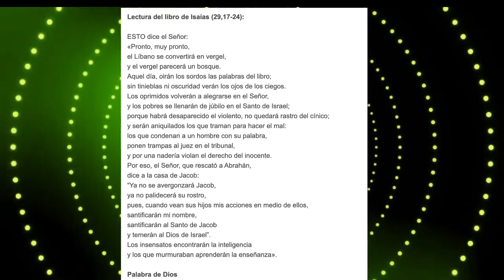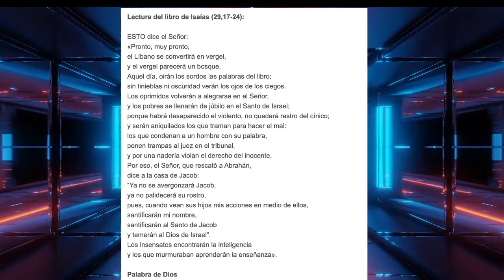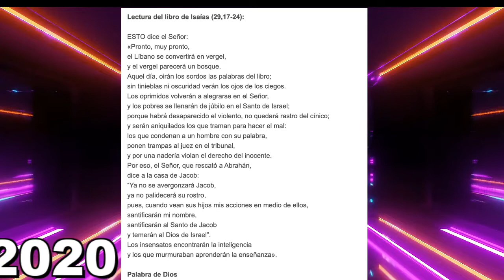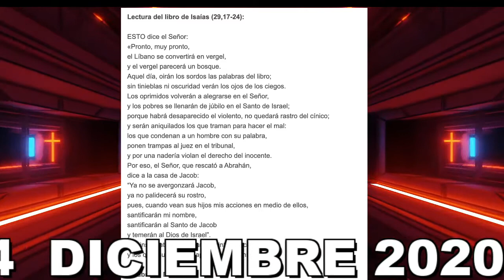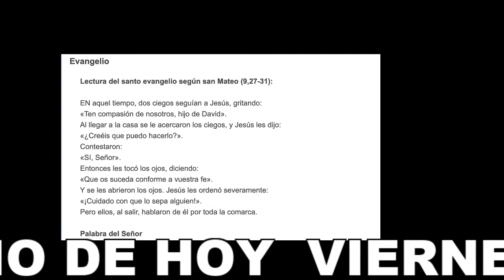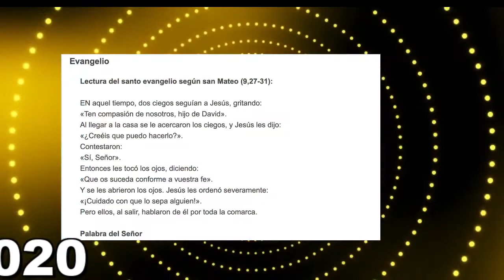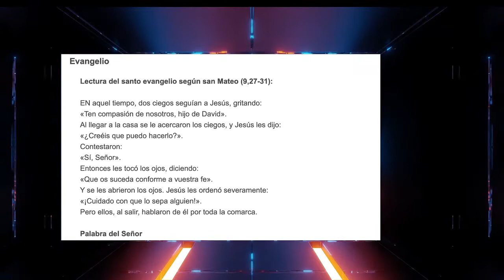EL EVANGELIO DE HOY VIERNES 04 DICIEMBRE 2020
Jesus cura a dos ciegos y los cura atrevas de su fe